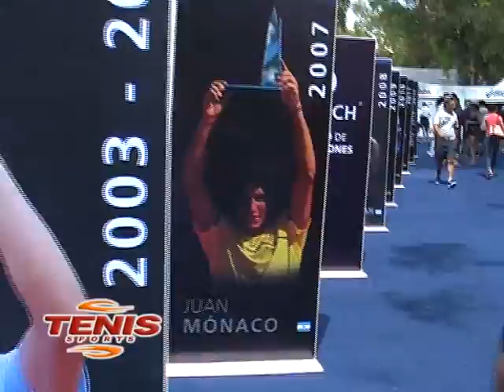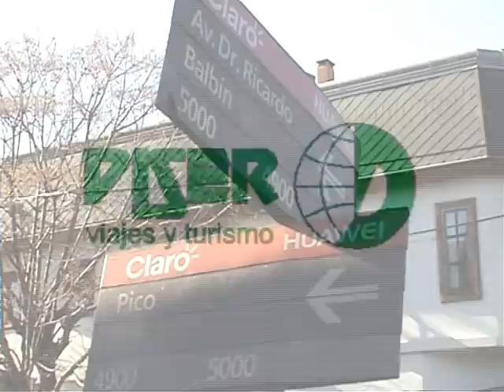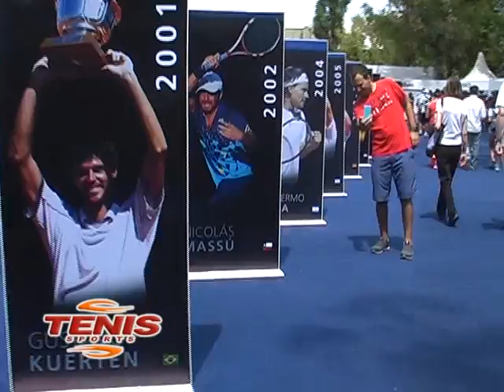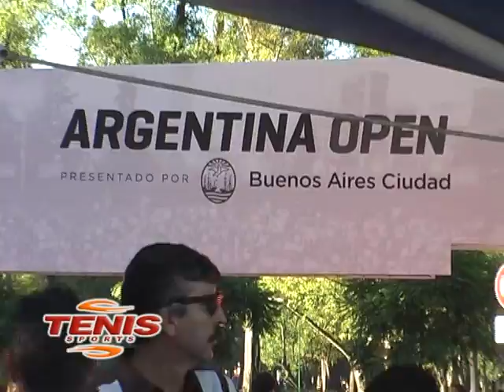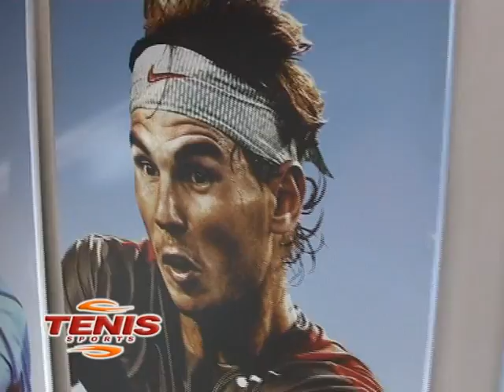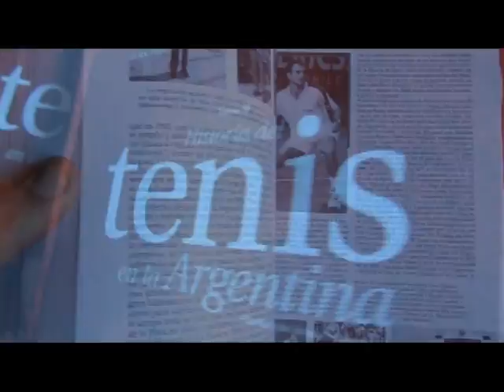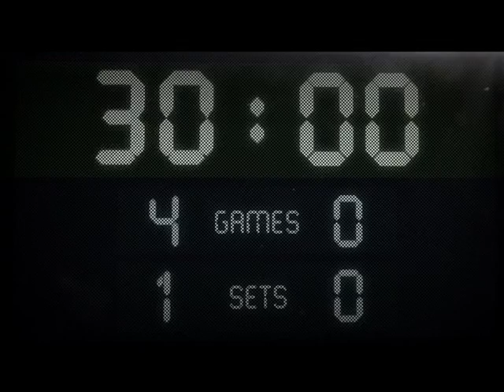tenis sports marzo 21